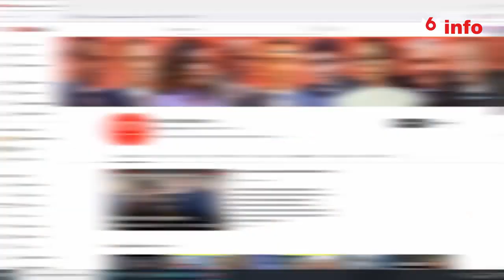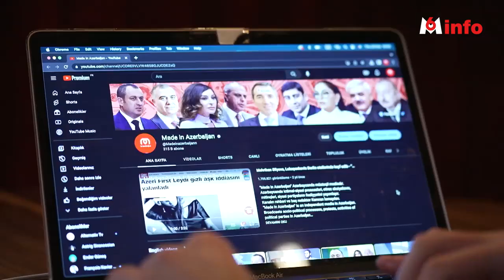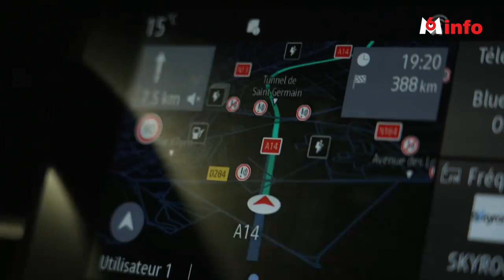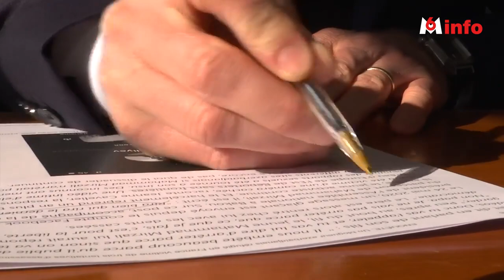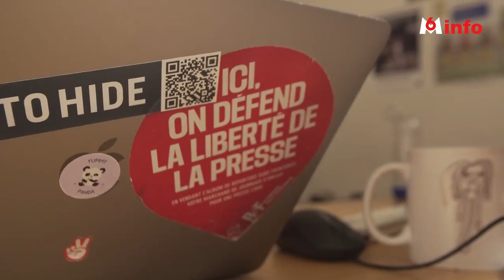La vie cachée de Mahammad Mirzali, l'homme le plus protégé de France - M6 info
Abunə ol